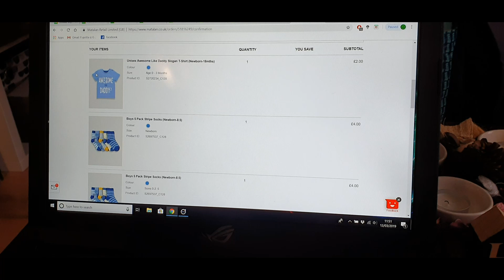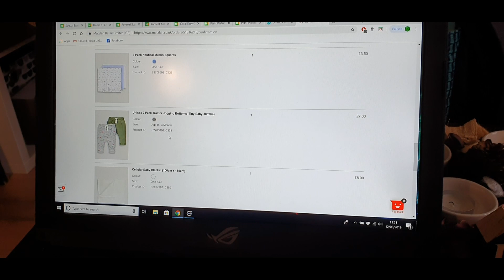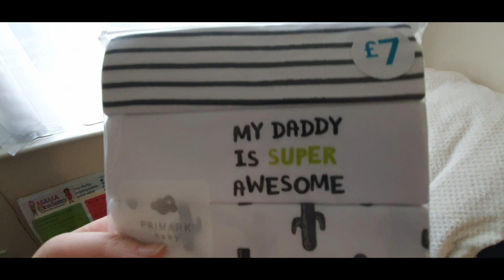TESTING SAMSUNG GALAXY S10+ | Day in the life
Andrej decided to upgrade his phone and decided on Samsung Galaxy S10 Plus. So we had to test if the camera is really that great and if it is good for vlogging.

We went to Window to the womb Peterborough to have another scan and we really recommend it - lovely, warm and professional.

- NEW HERE? -
Hi! We are Anja & Andrej and we live in United Kingdom. Originally we are from Slovenia - a small chicken shaped country in Europe. We were in long distance relationship nearly for a year, but then Anja moved to England, few months later we got married and now we are expecting a little bundle of joy to join us in summer.